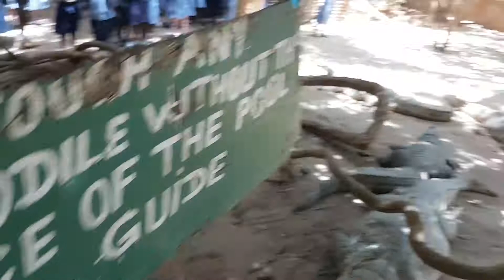Örenkaya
Timsah avı